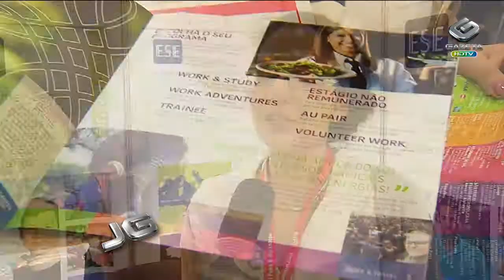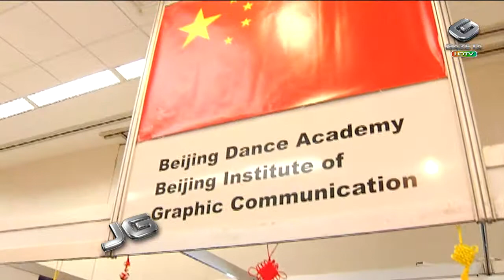Salão do Estudante oferece oportunidades de intercâmbio diferente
Educação. Acontece neste final de semana em São Paulo o salão do estudante. A feira traz destinos que vão além de Estados Unidos e Canadá para intercâmbio

Tema: Intercâmbio